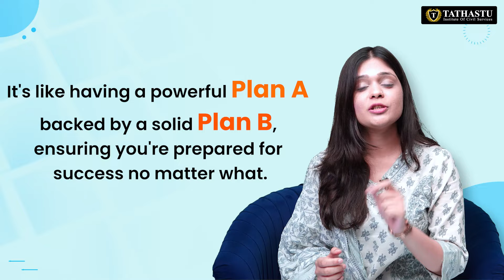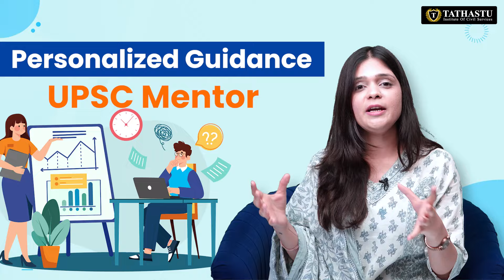Know all about UPSC + MBA Course | By Tathastu ICS | Dr. Tanu Jain Ma'am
Join us for a weekly video counselling session, every Wednesday, live at 4.30 pm - clear your doubts regarding the IAS Exam and our Courses.

Please Note That For The Time Being, We Only Offer Courses In English Medium, However, We Communicate In Bilingual (Hindi+English) in Class.

🎓 BA + UPSC
🎓 MA + UPSC
🎓 Diploma + UPSC